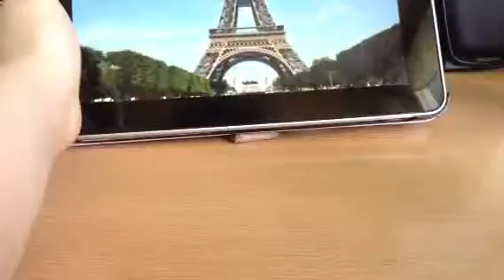Buggy and giraffe adventure: the end episode 5